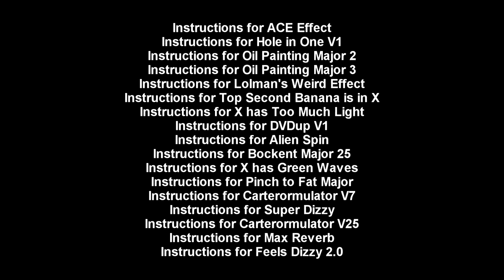Uploads to The VideoPad Fanatic 2023 V7